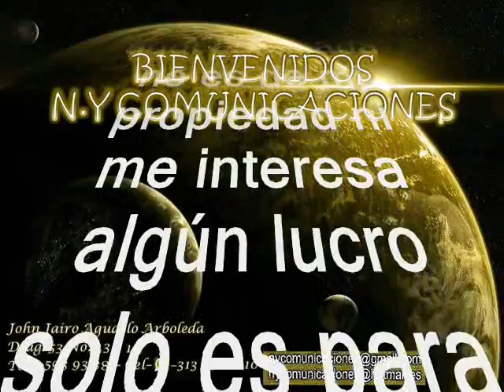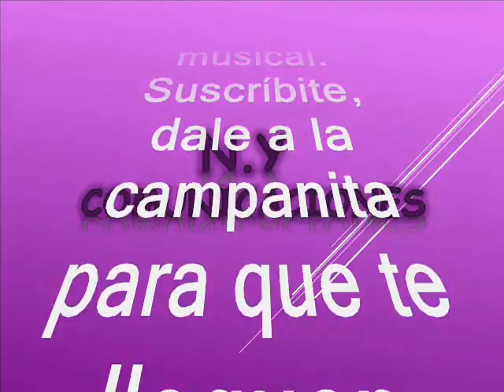El reloj de Pastora - Conjunto Caney de Cuba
Amigos suscriptores del canal: buenos días, buenas tardes y buenas noches donde quieran que se encuentren tengan ustedes un caluroso tropical saludo. Hoy nos vamos para el caribe y  los voy a sorprender nuevamente con otra joya tropical que es poco conocida y poco promocionada. Ahora si respetando pues la originalidad de grabación como lo hicieron su compositor y su productor. Partiendo pues de esta premisa no sin antes ofrecer nuestros mas sentidos agradecimientos a nuestro suscriptor: @luisalbertogarcia1583 (Luis Alberto García en Bello – Antioquia – Colombia) por querer compartir su música con todos nosotros de una manera altruista: suscriptores y visitantes, nuestra razón de ser. Se trata de una salsita antillana, un caramelito escaso, una rareza musical, que escucharemos en el swing de una de las grandes orquestas originarias de nuestro país hermano Cuba, en una de las diversas manifestaciones de música caribeña en el caso que nos atañe es una de las orquestas más queridas en dicho país Así que disfrutemos de esta bien lograda versión. El tema está titulado: “El reloj de Pastora” Interpretado por una agrupación de origen cubano: lamada El Conjunto Caney.  Historia en sus comienzos se llamaron: El Cuarteto Caney fueron un grupo de música cubana bailable de los años 30 y 40. Fue de los primeros grupos en popularizar la música de Cuba en las audiencias estadounidenses. El Cuarteto Caney fue fundado a comienzos de los años treinta en la ciudad de Nueva York por el músico cubano Fernando Storch. Con un repertorio basado en el estilo puro de los soneros cubanos, el grupo firmó con el sello Columbia en 1936 y grabaron más de 100 canciones en seis años.  A pesar de haber sido concebido como cuarteto y de mantenerse con ese nombre a lo largo de su historia, su formato llegó a ampliarse a siete músicos, llegando a constituirse de hecho en un septeto. A fines de la década de los 30, temas como Clarivel, Cantando, Maleficio y Lamento jarocho, se escucharon cotidianamente en las estaciones de radio de Santo Domingo, La Habana y San Juan de Puerto Rico. Realizaron giras por Venezuela y los Estados Unidos aunque, como dato curioso, nunca se presentaron en la Habana ni en Puerto Rico. Este grupo fue heredero de los seguidores que Antonio Machín dejara en la urbe neoyorquina con su partida hacia España. Con una gran cantidad de grabaciones, el Caney definió para esa época una parte fundamental del sonido cubano de la música latina en los Estados Unidos.  Asi pues que tengan para que se entretengan con este tema exclusivo en el swing de El Conjunto Caney. Este es otro caramelito escaso como ya es costumbre en nuestro canal, sin spots, ni ruidos, ni variación alguna en la velocidad de grabación, que deteriore la calidad de esta bella melodía.